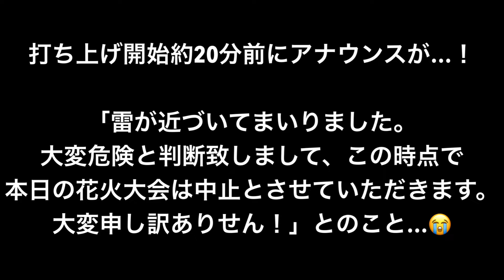【中止…】足立花火大会2024！佐々木家も参戦しておりました。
今日の一言𓂃𓈒𓏸︎︎︎︎💌
運営の皆様素晴らしい判断だったと思います✨守ってくださってありがとうございます✨

はるはる公式SNS♡

私が所属しているグループYouTube
「アラサーほろよい隊」の公式SNS⏬